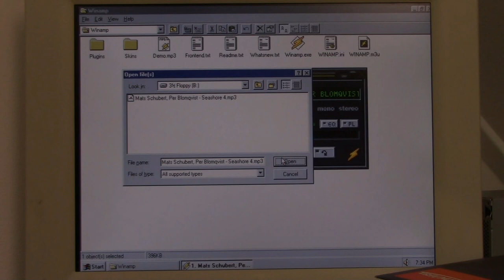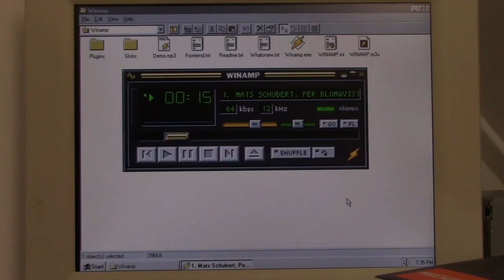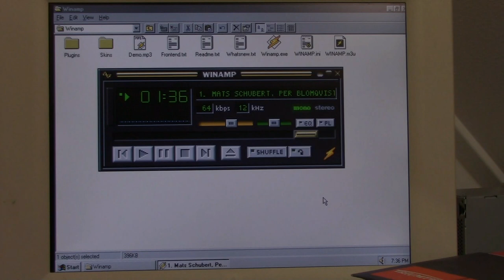Playing MP3 music from an 8 inch floppy disk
The 8 inch floppy disk does remind a bit of the LP record due to its size. I decided to find out if it was possible to play music from one.

Keep in mind that I am not referring to MIDI music, but a real encoded MP3. Of course, quality is subpar, but this PC has a 100 Mhz 80486 processor, so it isn''t suited for high bitrates anyway.

The drive playing the music is a YE-DATA YD-180 originally from a Fairlight CMI, so it should feel right at home playing music (albeit in a different format)

The music playing is "Seashore" from Mats Schubert and Per Blomqvist. See below the link to the original track (Track 3 on page):